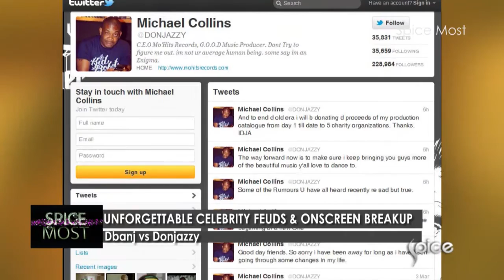Trending Celebrity Feuds & On-Screen Breakups 2015 | SPICE Most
Friendships, relationships and fallouts in the entertainment industry get interesting and can change at any given moment. Celebrities who were once best friends can quickly become enemies – sometimes for reasons totally unknown to the general public.This episode refreshes your memory on some of the most embarrassing, messiest, juiciest and famous fallouts you may or may not have forgotten.

From the continent's most eligible bachelors to the most stylish stars, SPICE TV gives you a countdown of the most glamorous icons in Fashion, Music and Entertainment.

New Episode broadcasts on Fridays at 6:30 PM / 7:30 CAT on SPICE TV Dstv 192.